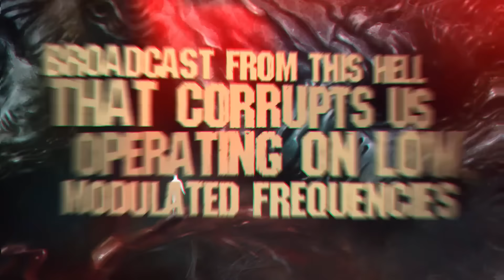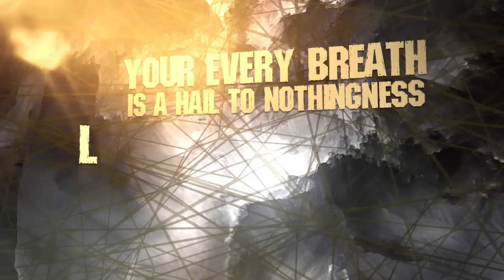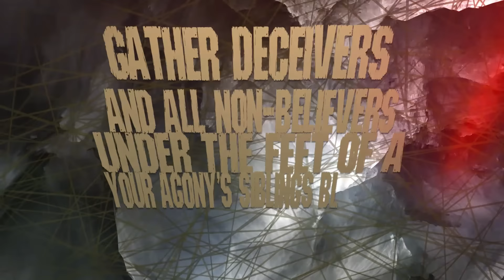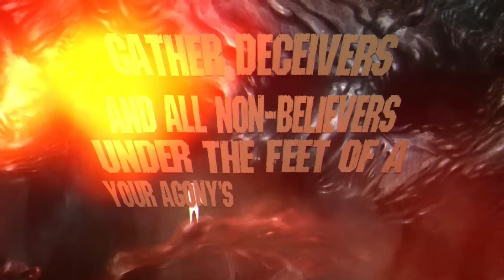Banisher - The Iconoclast (OFFICIAL LYRIC VIDEO)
Banisher - The Iconoclast
Taken from the album "Oniric Delusions". Released by Deformeathing Production on September 3rd 2016
Featuring members of DECAPITATED, REDEMPTOR, DARZAMAT, NUCLEAR VOMIT, SHODAN.

Banisher - "Degrees Of Isolation" (2020) CD / LTD BOX CD / T-SHIRT / DIGITAL DOWNLOAD